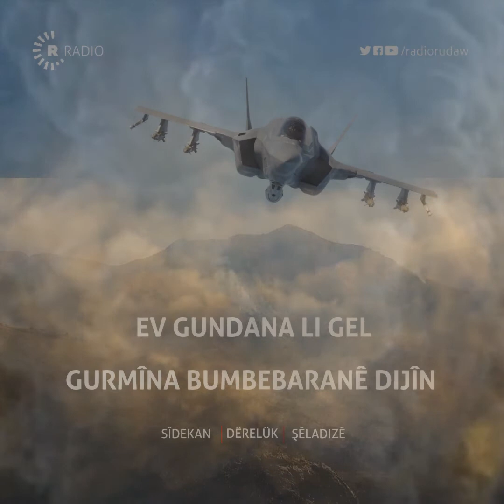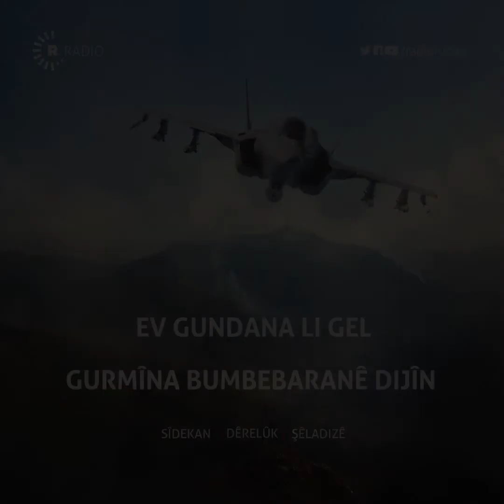Bi sedema nakokiyên serbazî di navbera artêşa Turkiyê û gêrileiyên PKK ê li navçeyên sînorî,bi sedan